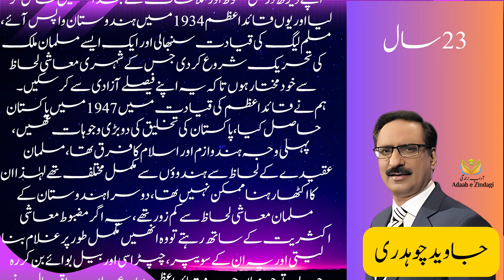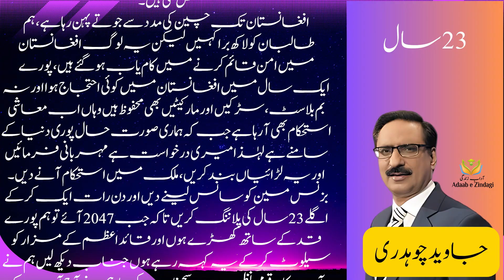Javed Chaudhary Latest Urdu Column | 23 Saal | Adaab e Zindagi